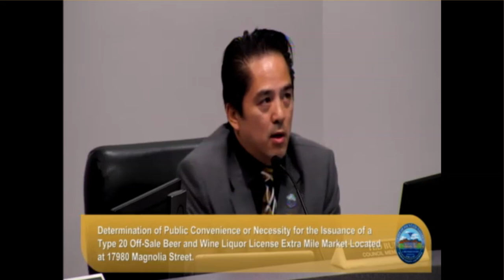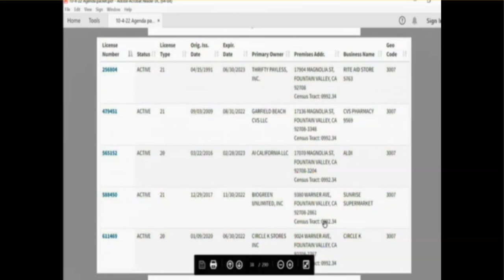Extra Mile necessity or convenience off-sale liquor license 10 4 22. Bui calls FV bedroom community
Fountain Valley City Council meeting Oct 4 2022. Agenda item number 4, Extra Mile seeks an off-sale liquor license. Bui votes no, it passed 4 to 1.
Interesting argument.